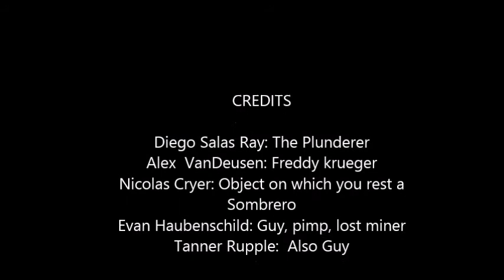EspanolFood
weird kids